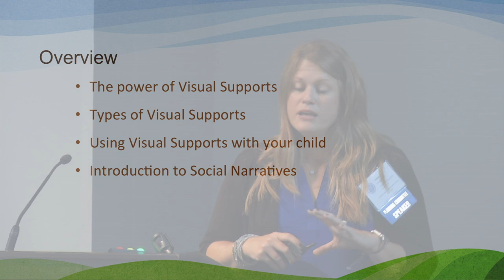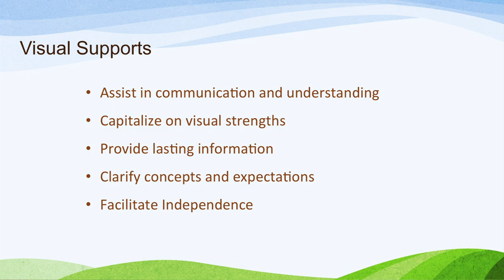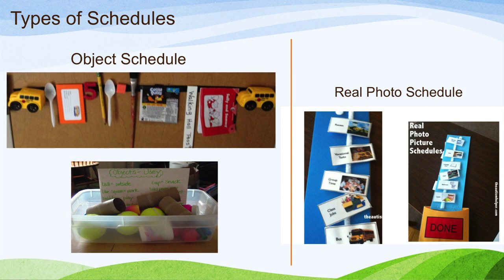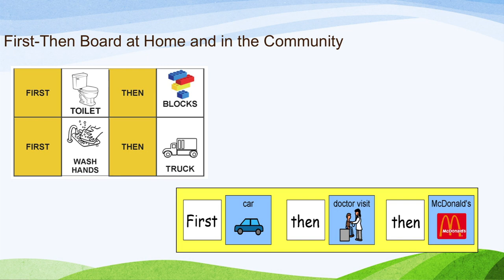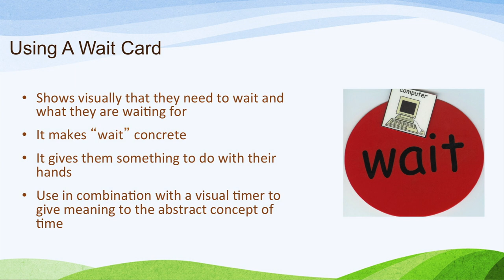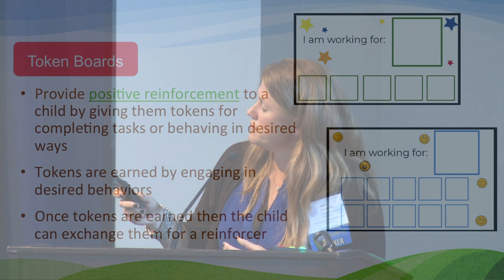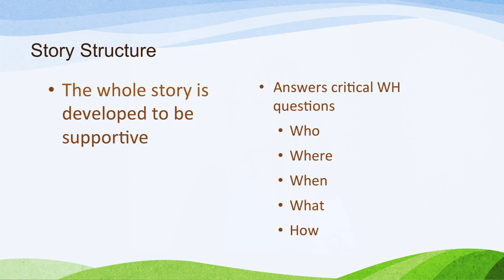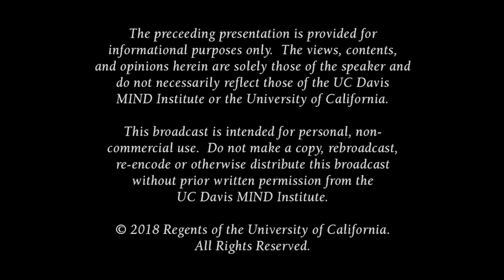Visual Supports and Social Narratives: Strategies for Supporting Positive Behavior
Participants learned about two evidence based practices (Visual Supports and Social Narratives) that can be used to support positive behavior in the home and community. In addition, a guided make-and-take was offered following the session in which participants developed an individualized set of visual supports to take with them.
Presented by Amber Fitzgerald
Part of the 2018 Summer Institute on Neurodevelopmental Disorders